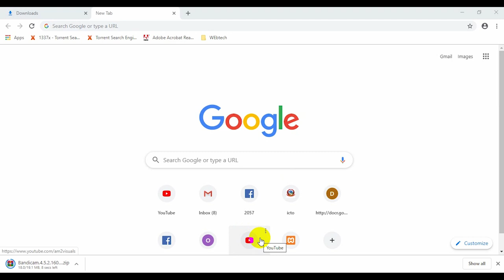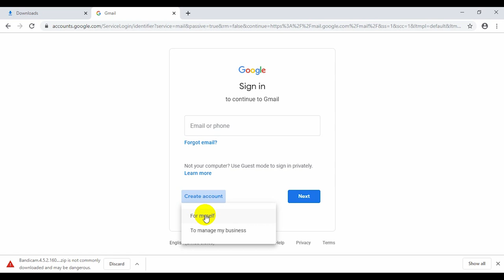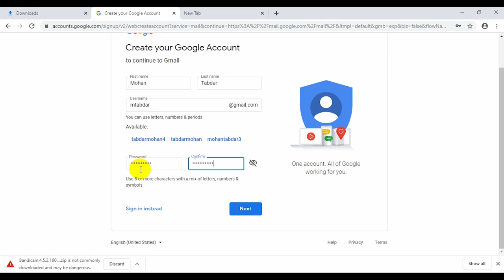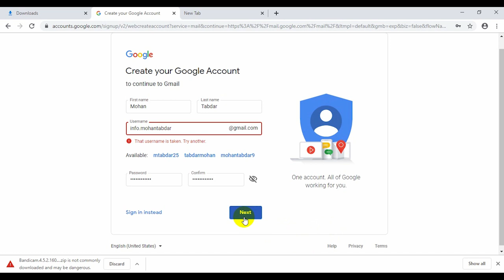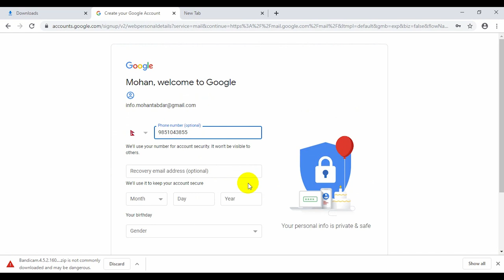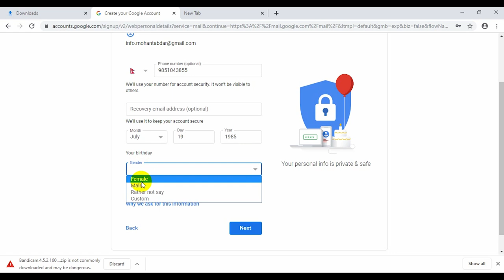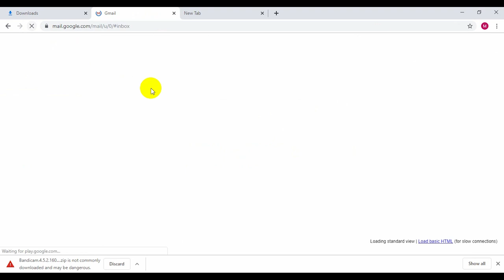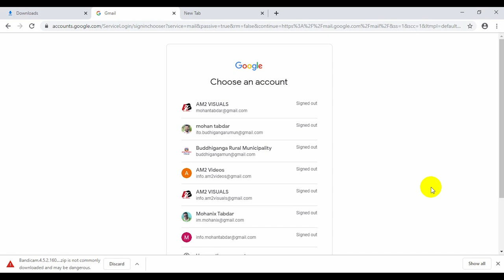how to create gmail id - Nepali || जिमेल आइडी कसरि बनाउने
Namaskar Sabailai !
Yo video ma tapai harulai gmail ma afno id kasari create garne. ID create garne kram ma afno phone numner kasari halne ra teslai kasari verify garne jasta kura haru as video marfat sikna saknu hunechha.